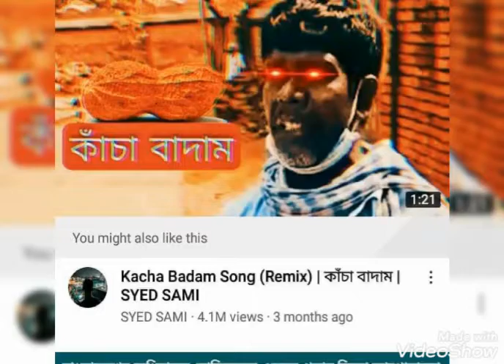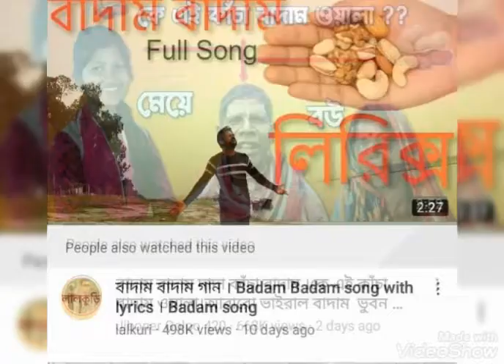বাদাম বাদাম দাদা কাঁচা বাদাম ভিডিওটি ভাইরাল হয় SYED THE GENERAL ইউটিউব চ্যানেল থেকে BADAM MEX VIDEO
বাদাম বাদাম দাদা কাঁচা বাদাম, আমার কাছে নাইগো বুবু ভাজা বাদাম। ভারতের এক বাদাম বিক্রিতার বিডিও ভাইরাল হয়েছে যোগাযোগ মাধ্যমে।

এই ভিডিওটি ৩মাস আগে Syed The General এই ইউটিউব চ্যানেলে বিডিওটি ভাইরাল হয়।
এখন সবাই এই বাদাম বিক্রিতার ভিডিও নিয়ে নতুন করে এডিট করে আপলোড করছে।সাথে সাথে ভাইরাল হয়ে যাচ্ছে।